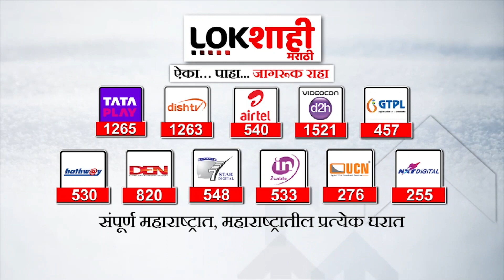World Cup 2023 : भारत विरुद्ध दक्षिण आफ्रिका या सामन्यासाठी चाहत्यांचीही उत्युकता पणाला